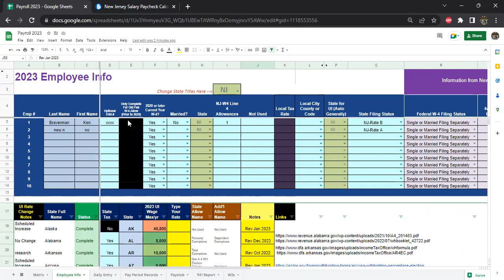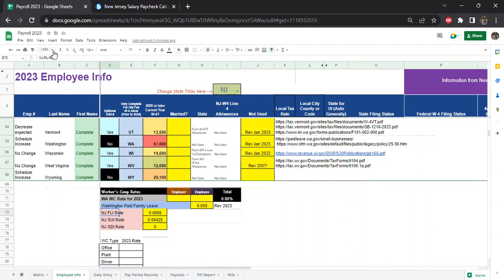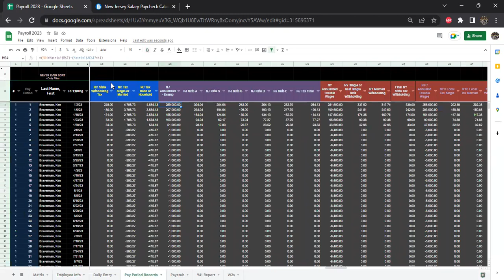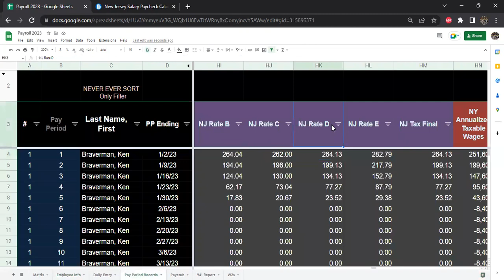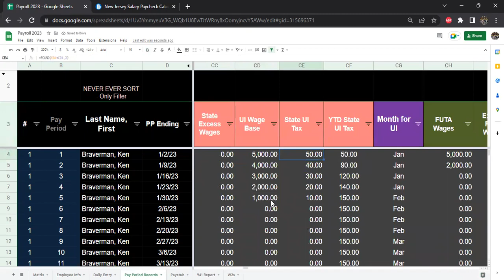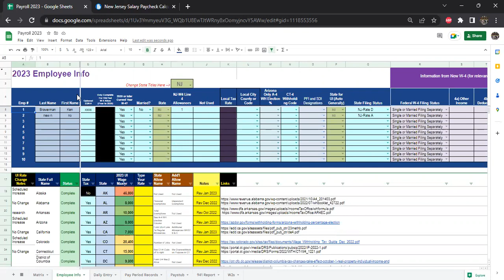NJ Withholding - Payroll in Googlesheets 2023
New Jersey has not changed their core rates in years, however, FLI SDI and SUI are taxes that may apply to your business and employees.